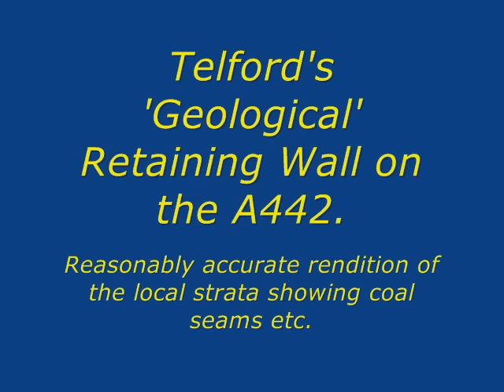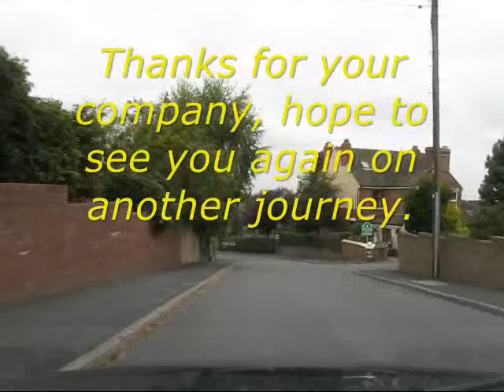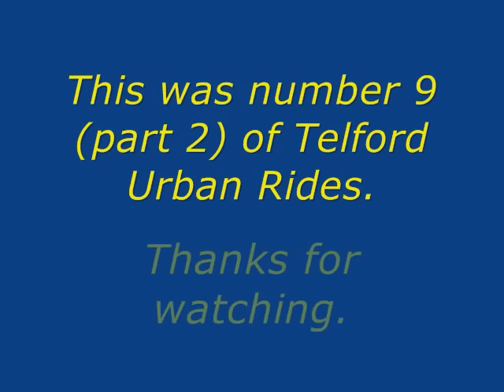Telford Urban Rides No.9 (part 2) Hadley to Ketley Bank.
Car journey from Hadley to Ketley bank, via the Eastern Primary Road (A442) in Telford, Shropshire.